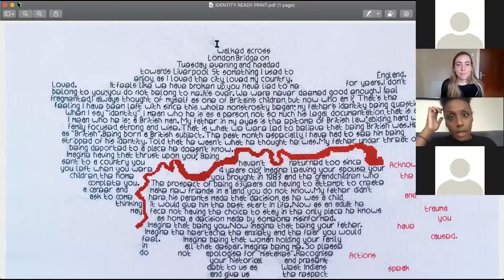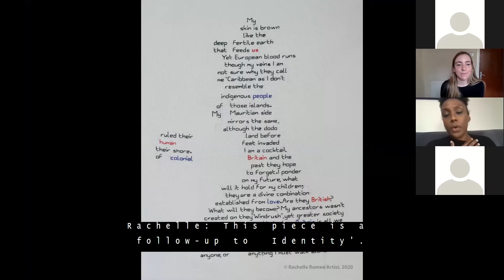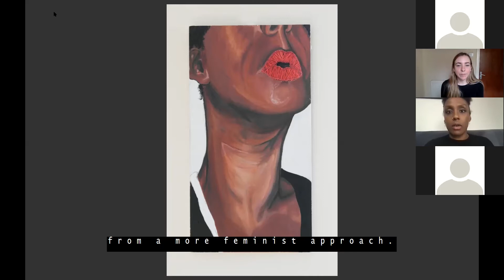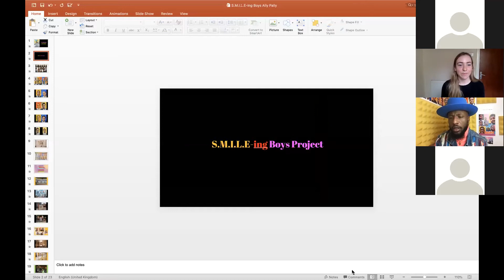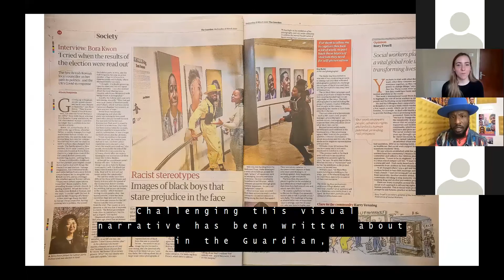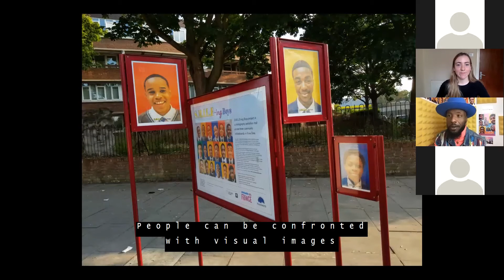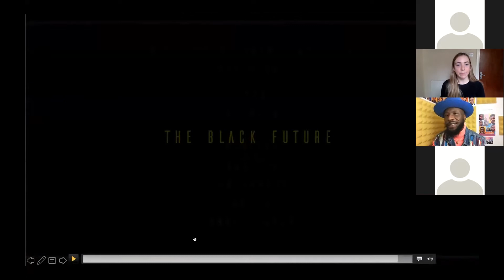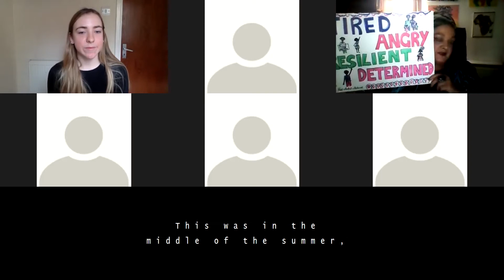Culture Bubble: Art and Activism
Join a panel of contemporary artists as they explore the space where politics and art collide. Drawing on a vast range of experience in their fields, each panellist talks about the personal challenges and motivations that cause them to speak out about important matters in their art.

Panel:
Zita Holbourne
Jarelle Francis
Rachelle Romeo
Kay Rufai